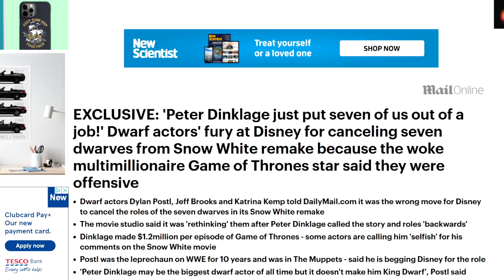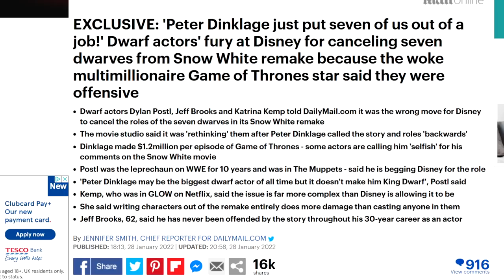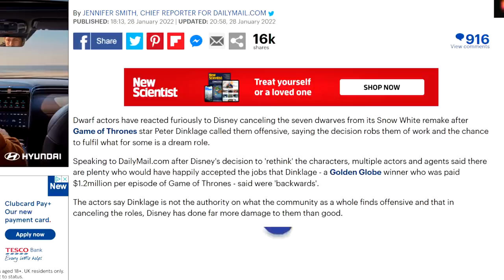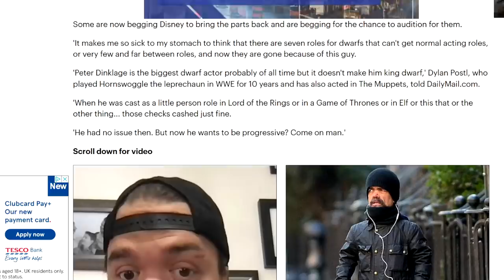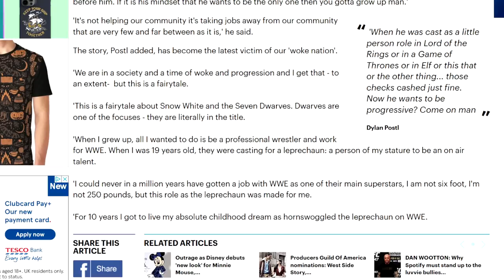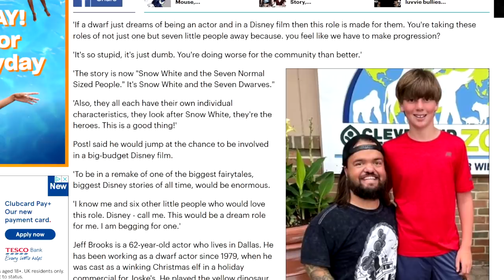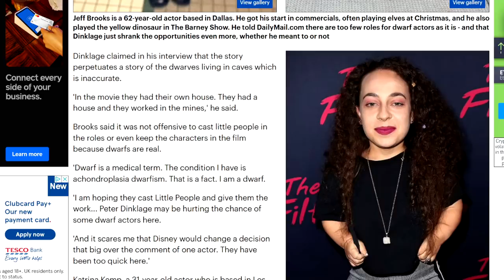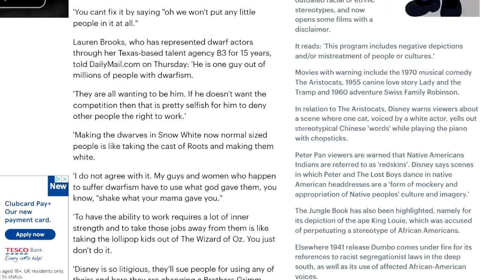Dwarf Actors SLAM Peter Dinklage & Disney For Taking Jobs & Being Selfish